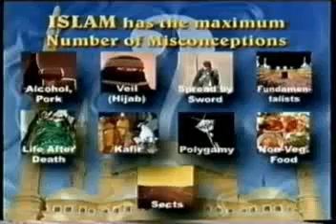Terrorism & Jihad - An Islamic Perspective - Dr. Zakir Naik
Mashallah!